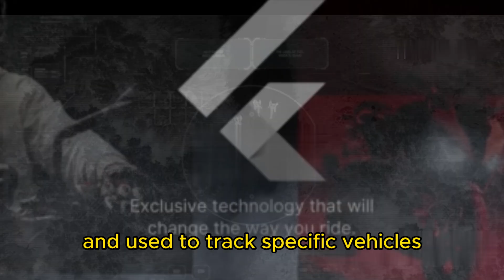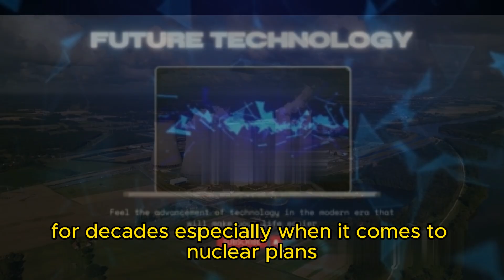How Israel's top spy agency Mossad Uses artificial intelligence in Operations Against Iran!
In this eye-opening video, we delve into the cutting-edge world of intelligence and warfare, exploring how Israel's renowned spy agency, Mossad, is harnessing the power of artificial intelligence (AI) to enhance its operations against Iran.
AI Technologies in Action: Learn about the advanced AI systems that Mossad employs to analyze vast amounts of data, predict enemy movements, and streamline decision-making processes.

Drone Warfare: Uncover how AI-powered drones are revolutionizing surveillance and combat missions, allowing Mossad to operate with unprecedented precision and efficiency.

Cyber Intelligence: Explore the role of AI in cyber operations, including how Mossad uses sophisticated algorithms to detect and neutralize threats before they materialize.

Real-Life Case Studies: Hear about specific missions where AI has played a crucial role, showcasing the agency’s innovative tactics and strategic advantages in the field.

Ethical Implications: Engage in a discussion about the moral considerations of using AI in espionage and military operations, and what it means for the future of warfare.